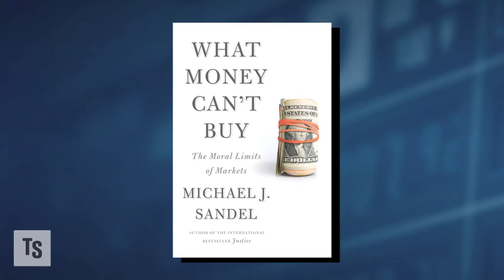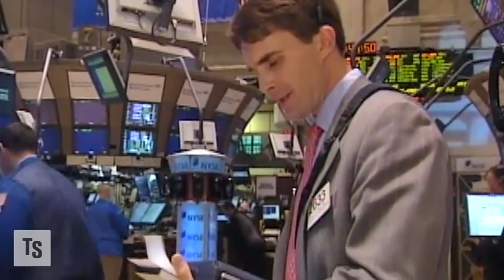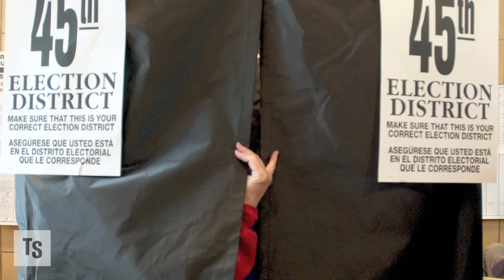Michael Sandel on "What Money Can't Buy"